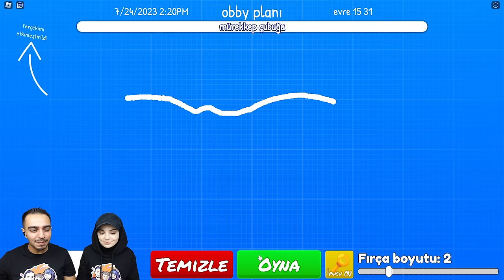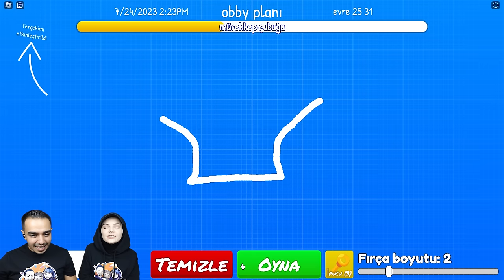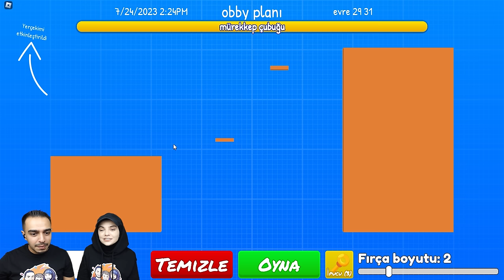KENDİ PARKURUMUZU ÇİZDİK !! 😱 Roblox Draw Obby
Hepinize merhaba Canlar bugün güzel bir Roblox oyunu oynuyoruz. Bu bölümde kendimize parkur çizdik ve bölümleri geçtik. Oynarken biz çok eğlendik.

En Yeni Roblox Türkçe Oyunları ve Obby oyunları sizler için gelecek Canlar.

Bu videoda ne var ?

Roblox obby
Roblox parkur çizme
Roblox escape
Roblox izle